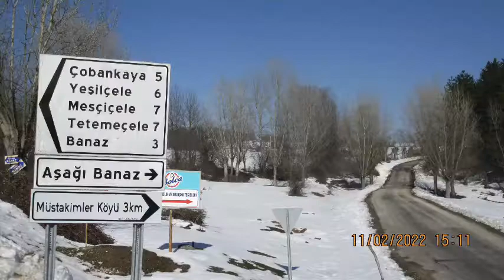Bisiklet Turu 11 Şubat 2022